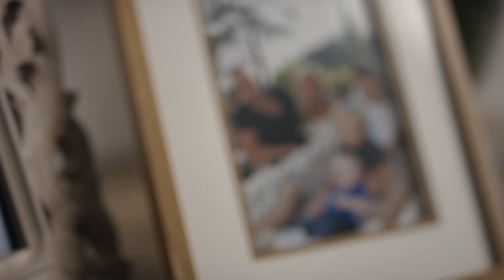ParkLives Nottingham – Sue’s Story